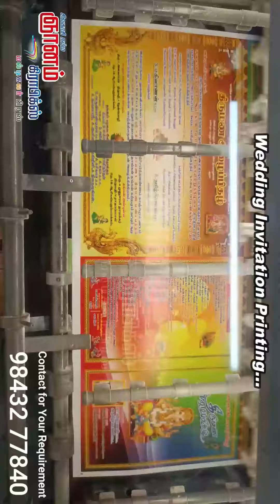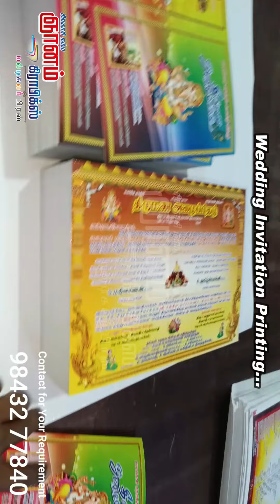Wedding Card Printing | Invitation Printing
குறைந்த எண்ணிக்கையில்
பிரிண்ட் செய்திட
ஞானம் கிராபிக்ஸ்
மல்டி கலர் பிரஸ்
சிவகாசி 626189

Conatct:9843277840